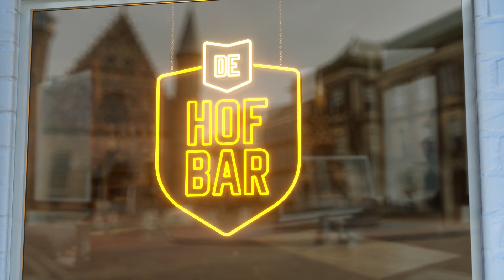Minister Hugo de Jonge laat gemeente Zeewolde aan lot over | De Hofbar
Het mega datacenter dat Meta, beter bekend als Facebook, in Zeewolde wil plaatsen ligt al een tijdje onder vuur. Niemand wil dat het er komt en de gemeente staat machteloos, want ze hebben hun handtekening allang onder de afspraken met de blauwe datareus gezet. Dan maar naar Den Haag. Het was immers de landelijke politiek die de energieslurper zo graag naar ons kleine landje wilde halen. Het minste wat Den Haag kan doen is de verantwoordelijkheid nemen en Zeewolde helpen het bestemmingsplan te veranderen. Dat kan volgens de wet, zeggen deskundigen. Minister voor Volkshuisvesting en Ruimtelijke Ordening Hugo de Jonge lijkt hier echter niet van op de hoogte en blijft bij hoog en laag volhouden dat hij niks kan doen. Toch nog maar even het wetboek doornemen?